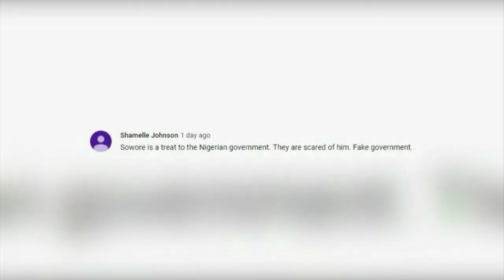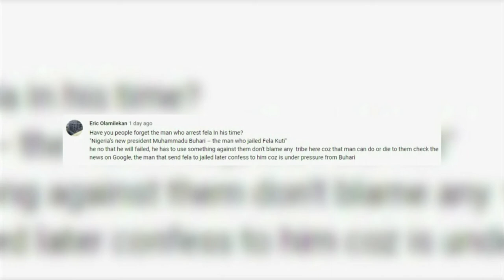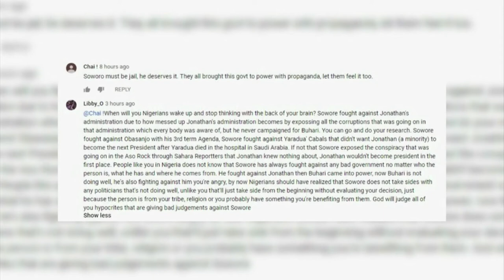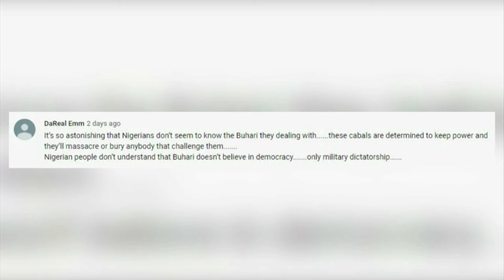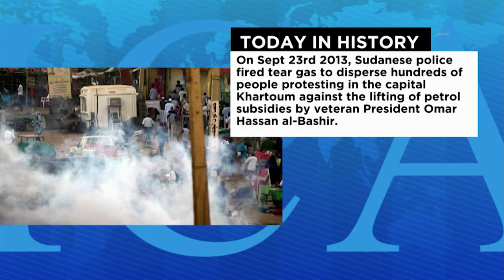One More Problem for Buhari: Police Recruitment Saga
The Police and the Commission have been in a turf war over the recruitment of 10,000 constables over whose right it is to conduct the exercise. Is the feud caused by the recently passed police reform bill?